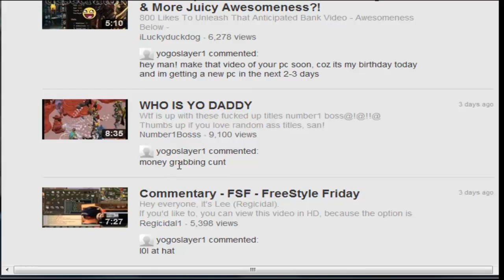AFK SKILLS OF RUNESCAPE FTW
Plan for tomorrow!
Armadyl from scratch! 20 min long+
And possibly one sunday!
and a holeee lot of jerking off.